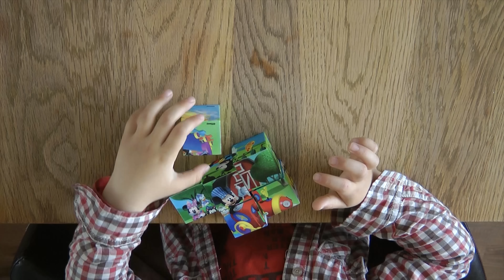Disney Mickey Mouse Kids Cubes Puzzle Game Toys | Choo Choo Train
Making a Disney Mickey Mouse Clubhouse Kids Cubes Puzzle Game, 3x3 6 cubes. Disney's puzzle Toys for babies, toddlers children and kids.

3 year old child makes puzzle. Mickey Mouse Clubhouse Choo Choo Train. Walt Disney, Minnie Mouse, Blocks Toys.
Mickey Mouse, mickey mouse cartoons, mickey mouse puzzle, mickey mouse cartoons puzzle, disney characters, disney characters puzzle, disney characters puzzle, disney characters in puzzle. Children making puzzle.

 -- Watching LS Kids -- Education and entertainment for babies, toddlers, kids, children!